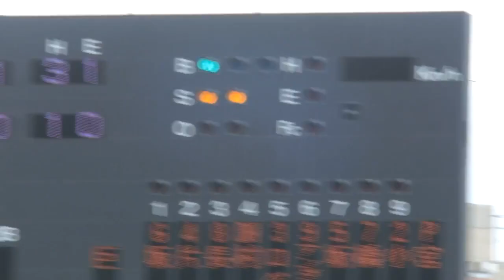宮國 椋丞（巨人）①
春季沖縄キャンプ

2014年

2月16日（日）

沖縄セルラースタジアム那覇

巨人　3-3　ＳＫワイバーンズ